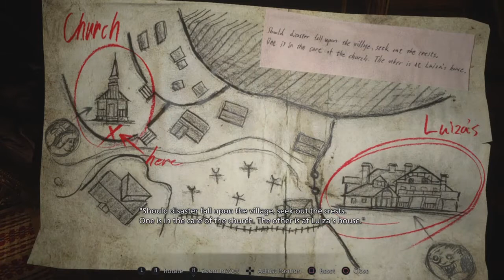This Could Take Some Getting Used To | Resident Evil Village (Demo)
This is a demo gameplay of the new upcoming Resident Evil game.  I hope you enjoy it.

Intro: (Peri Tune)Cinematic BGM in the Sky: 'Firmament 3
Outro: Street Fighter 4 - Guy's Theme Sample Beat by ABO Beats